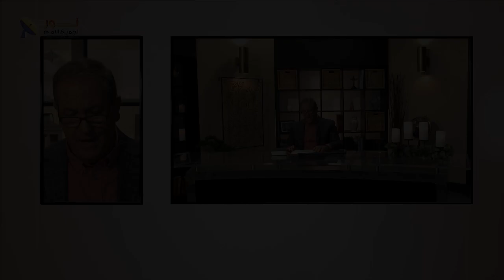11- ما هي نتائج وبركات قيامة المسيح؟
11- ما هي نتائج وبركات قيامة المسيح؟

📌يمكنك التواصل معنا بصورة شخصية عن طريق رسائل الواتساب👇
WhatsApp الواتساب:    🆆🅷🅰🆃🆂🅰🅿🅿